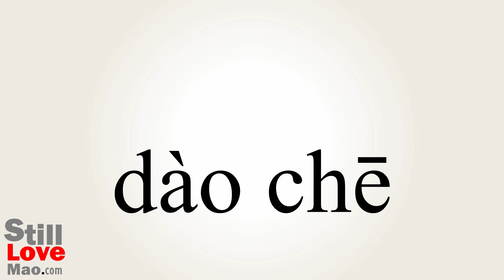How to Say Reversing in Chinese